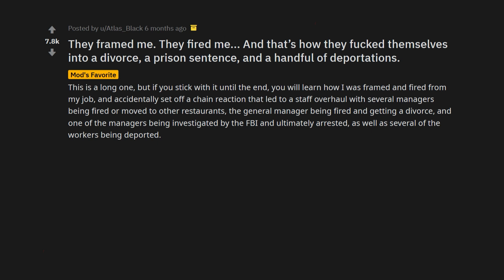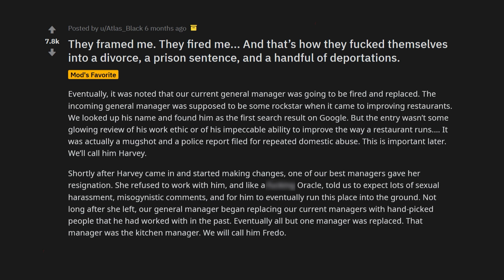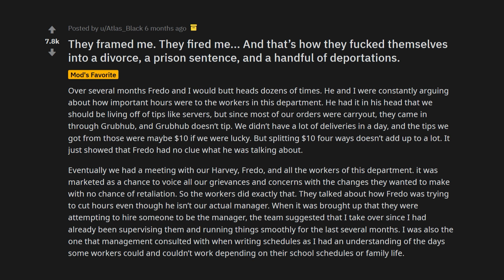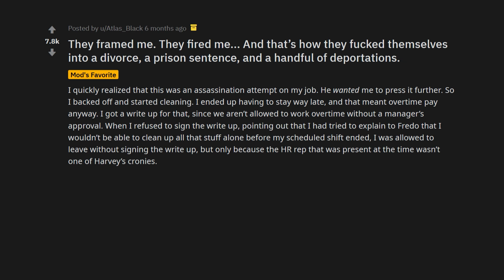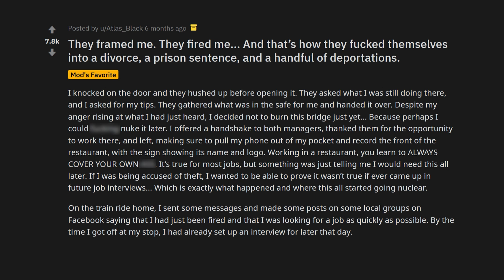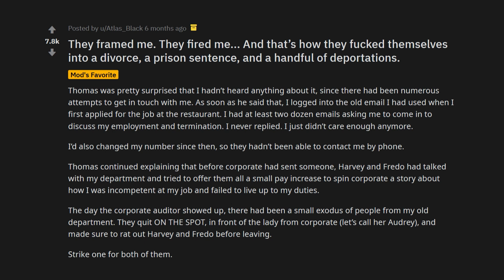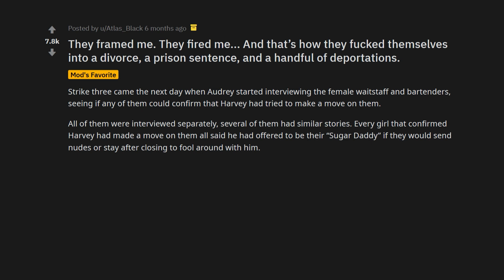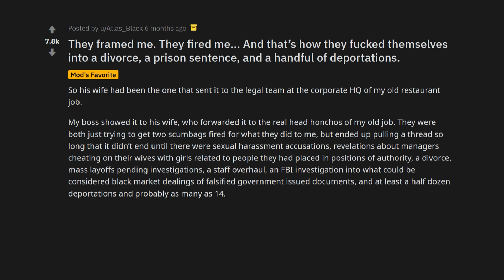r/Nuclearrevenge Stupid Boss Gets Himself And Cronies Jailed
Our Story of today is about OP's boss that framed him for stealing and got him fired. And OP got some sweet justified revenge.